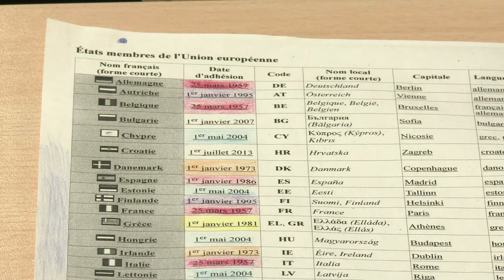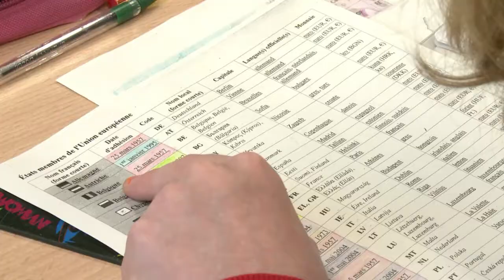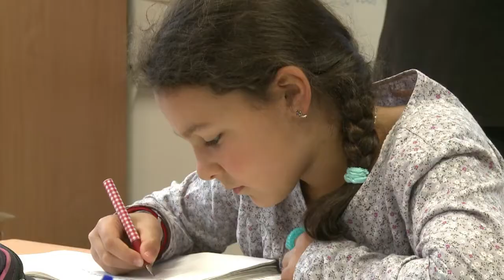ماذا تعني مؤسسات اوروبا لتلاميذ المدرسة الابتدائية الفرنسية؟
يؤكد ثلاثة ارباع الفرنسيين انهم لا يعرفون عمل المؤسسات الاوروبية بشكل جيد، وذلك وفقا لاستطلاع اجري منذ اسبوع على عينة من الف شخص.تقرير مسجل. نوى أوري، كلوي شوفريس، كلوتيلد مرافكو.